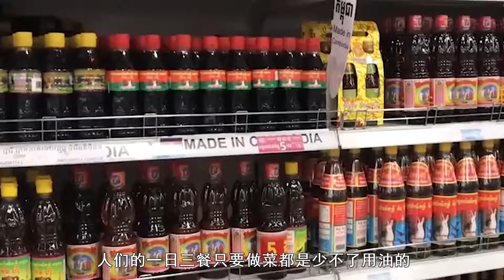未来一个月，农村一门行当要火了，不收钱的生意一天能挣800块